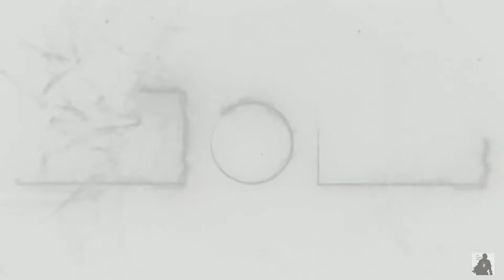That's my girl❤️ | Uzaki-chan wa Asobitai!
Hi!

Tad video as you can see. This scene made me laugh more than I expected, hope it'll do the same for ya.

Anime: Uzaki-chan wa Asobitai